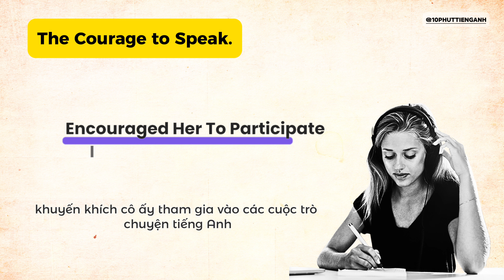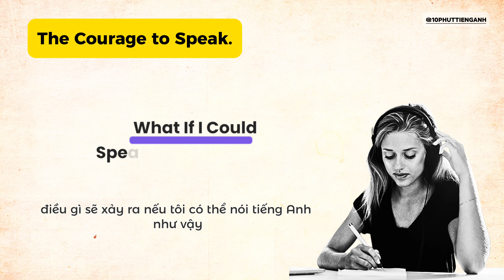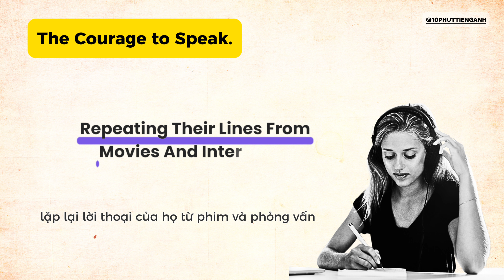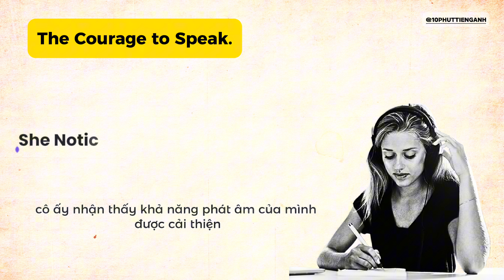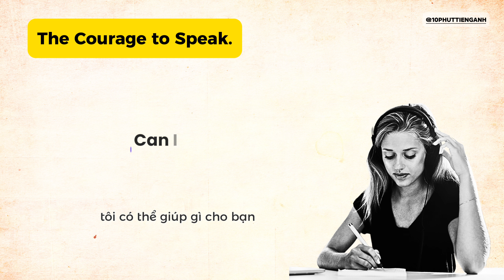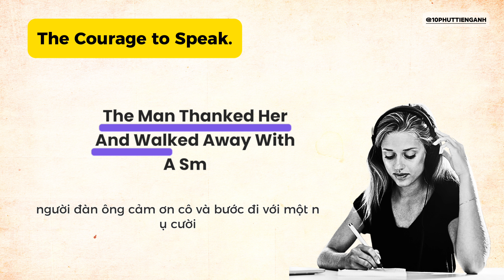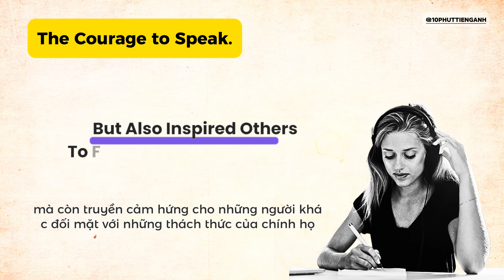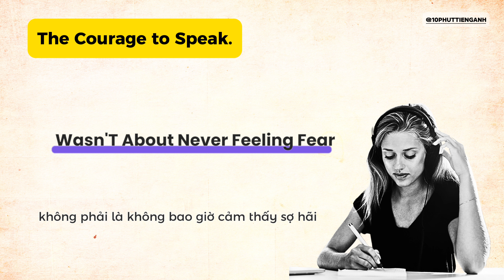Can Đảm Để Nói: Học tiếng Anh với câu chuyện